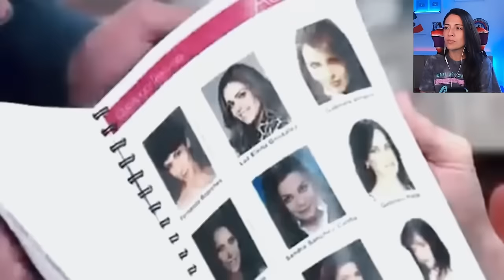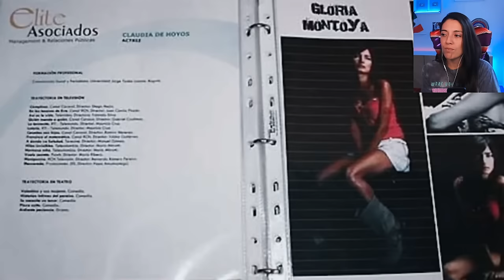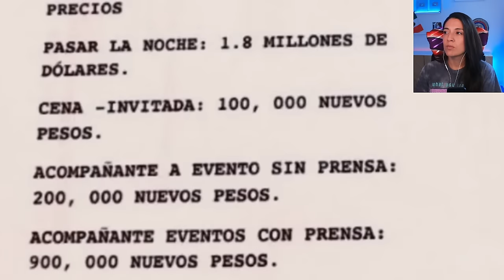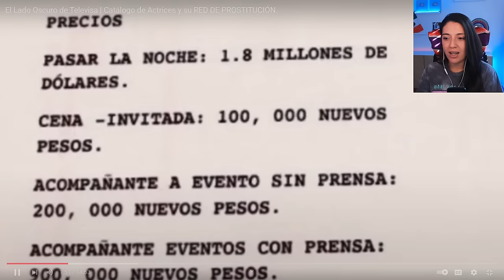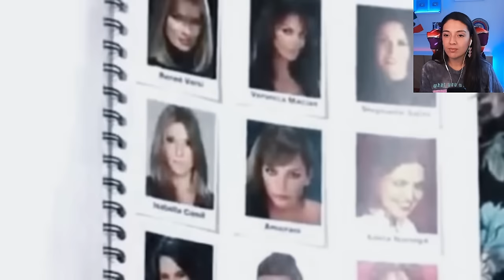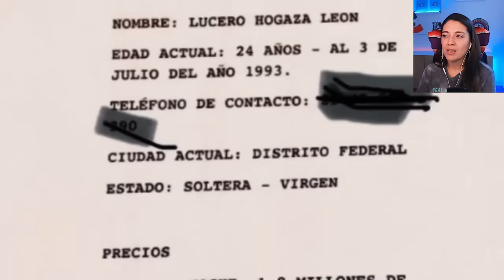Se revela toda la verdad sobre el lado mas oscuro de Televis4 y su red de pr0st1tuc10n muy fuerte..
La guerra sucia pero sucia de verdad continua, estan desesperados y ya NO saben que hacer..